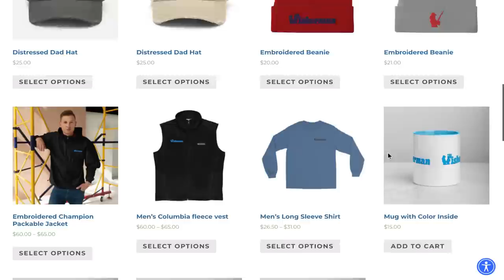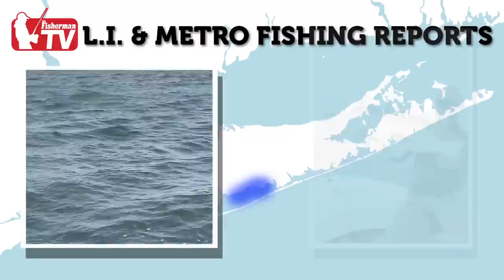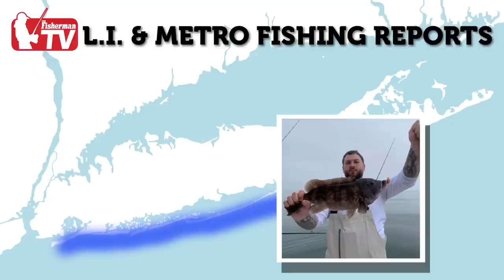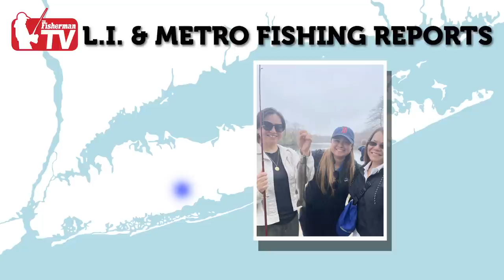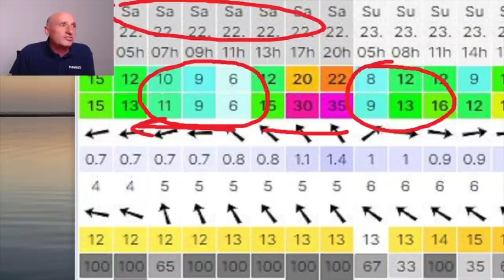April 20, 2023 Long Island Metro Fishing Report with Matthew Broderick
We’re officially a week into striper season, and it’s been a hot start. Fish up to 42 pounds just west of Debs inlet were reported. Good bites have also spread to the east inside the Great South Bay. North Shore Harbors continue to produce steady bass results also. Tog and cod bites on the South Shore wrecks offer excellent bottom fishing action. The North Shore saw sporadic tog fishing with certain rocky spots in the shallows producing a bit better. A couple of flounder reports even made their way in this week, and we give you a recap of the freshwater festival action at Belmont State Park. Additionally, our contributors weigh in on their reports and findings as well.

00:00 Intro
00:47 Fishing News
03:00 Matt's Fishing Reports from around the island
06:09 Weather News 12 meteorologist Rich Von Ohlen
07:52 Shinnecock - Mike Dean
09:11 Northport Mark McCowan
11:27 Great South Bay - Capt. Al Lorenzetti
13:04 Chris Ludwig @coastalmeriesfishing
14:14 The Rockaways - Chris Landry @BKanglers
16:03 Fly Report Paul McCain from River Bay Outfitters
18:51 Western Sound David Rogers
19:42 Staten Island Capt. Mike Century